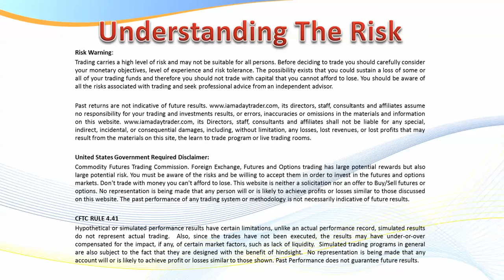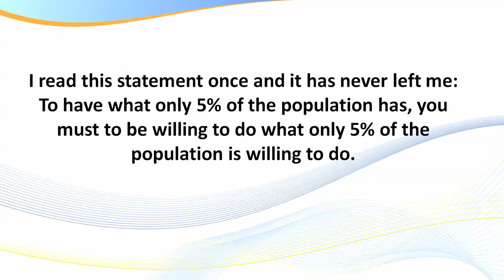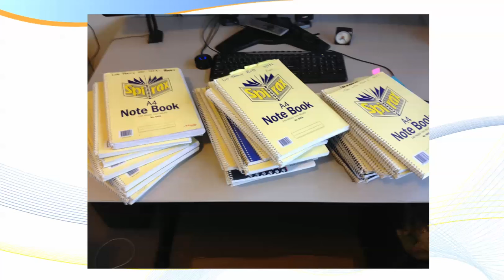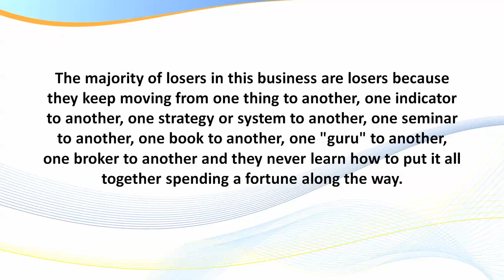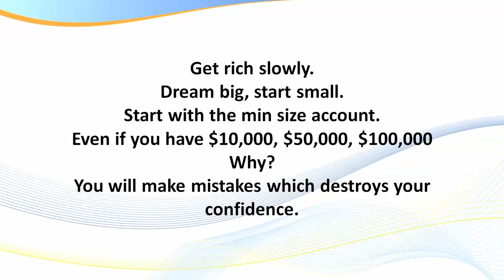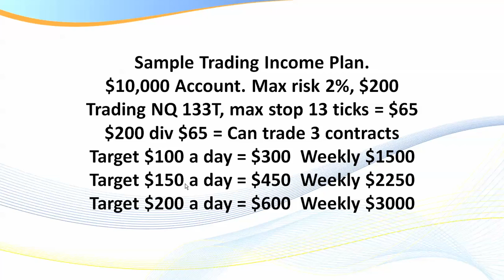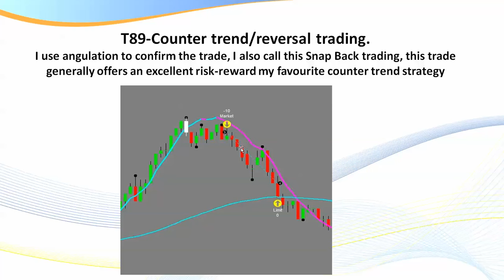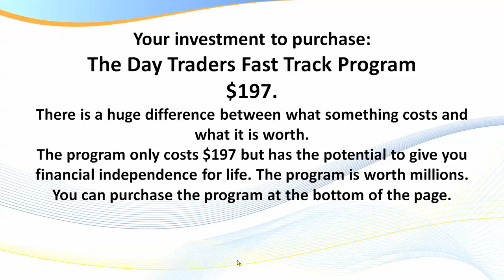The Day Traders Fast Track Program